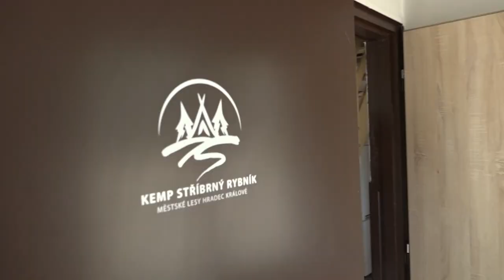Kemp Stříbrný rybník Hradec Králové